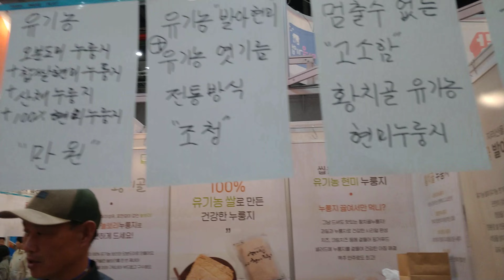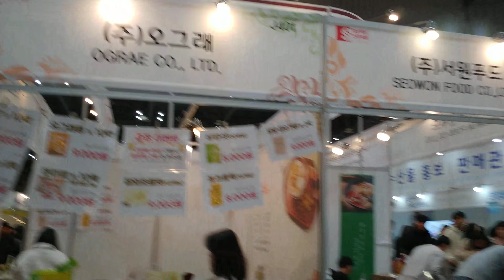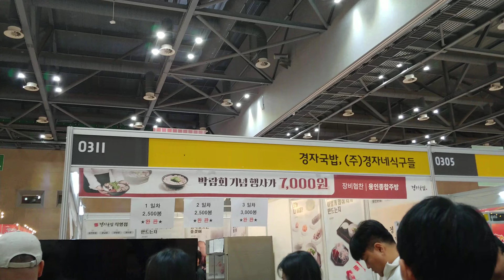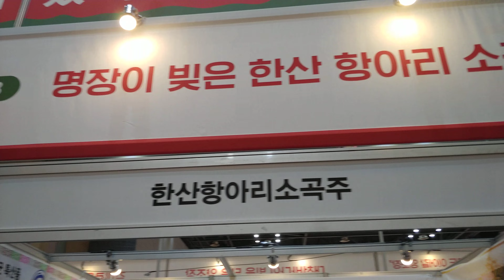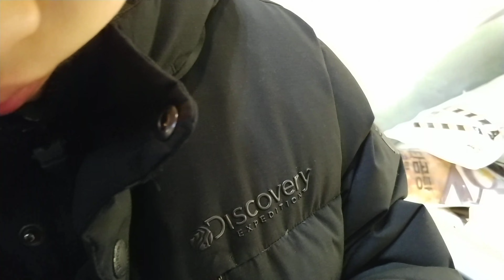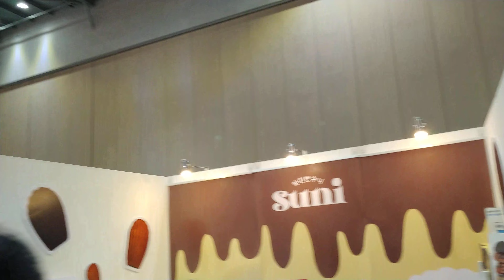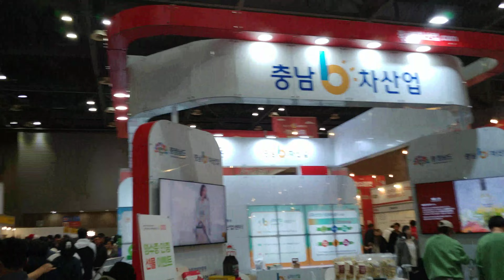메가쇼 2023 시즌 2 킨덱스 - 일반관람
메가쇼를 놀러가자 !
볼거리 * 먹거리 * 즐길거리 다 있다.
메가쇼 2023 시즌 2
11.9 (목) - 11.12(일) 일산 킨덱스 제1전시장 2,3,4홀
* 국내최대 푸드쇼 - 팔도밥상 페어
* 트렌디한 생활용품 총출동 - 홈프리미엄 쇼